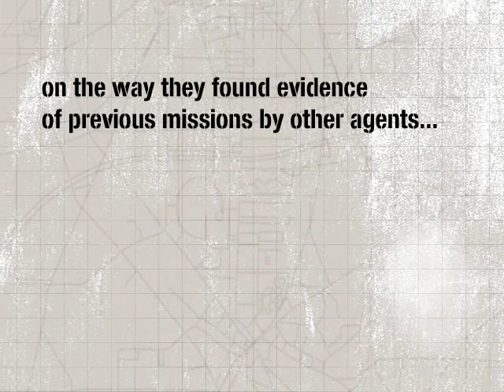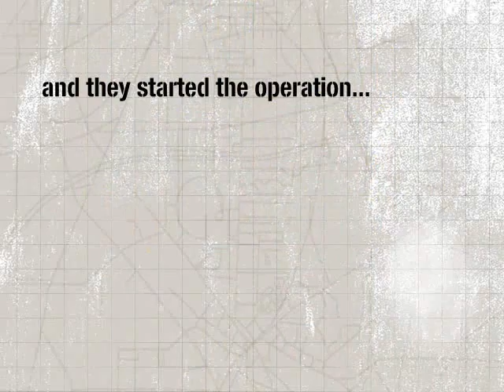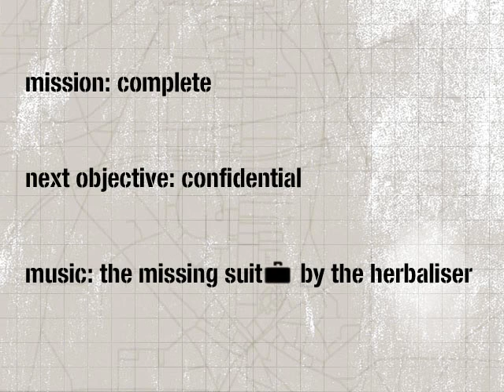Prison Break - Carabanchel City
The secret agents, Olivia & Dr Case, break in the Carabanchel prison to execute a confidential mission.